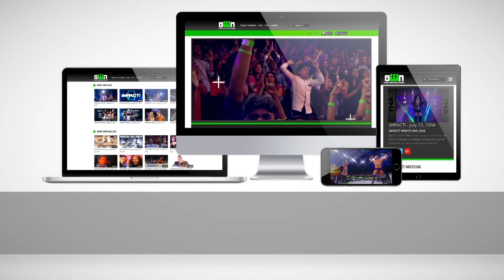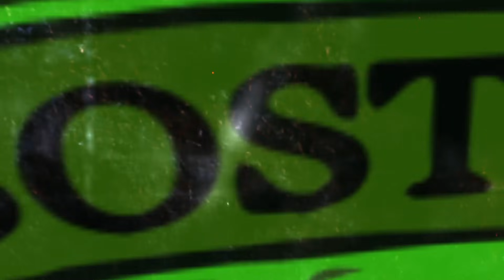Eddie Edwards Theme Song and Entrance Video | IMPACT Wrestling Theme Songs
Eddie Edwards is a new man and he has a new theme song to match. Never has the phrase "Anything Is Possible" been more applicable than now, as his new theme and entrance video proves nothing will hold him down.